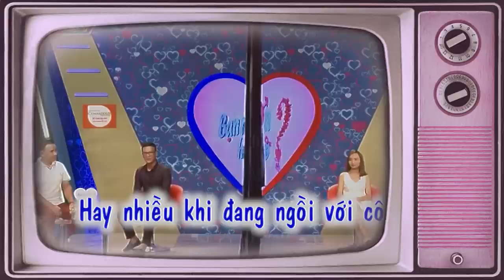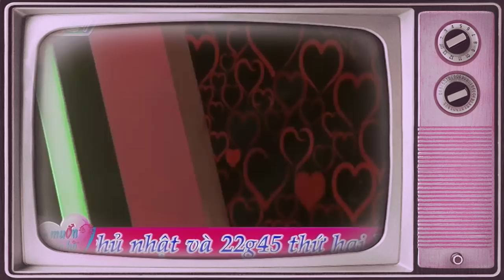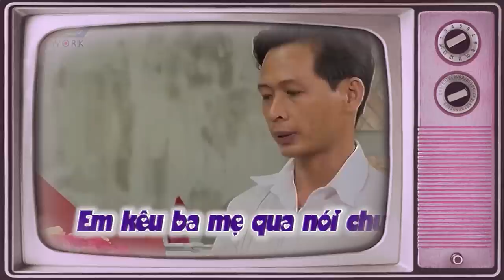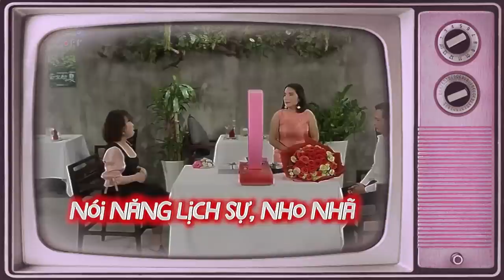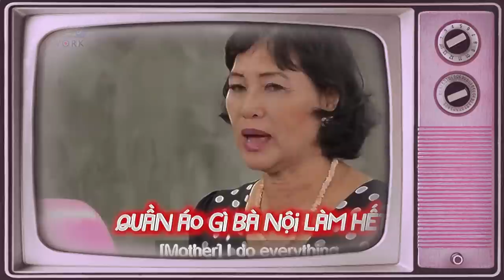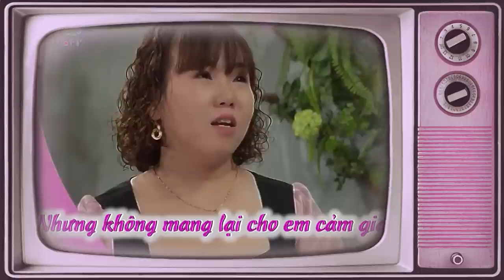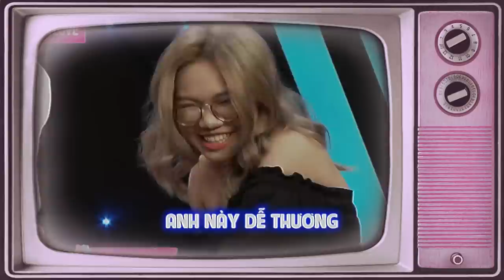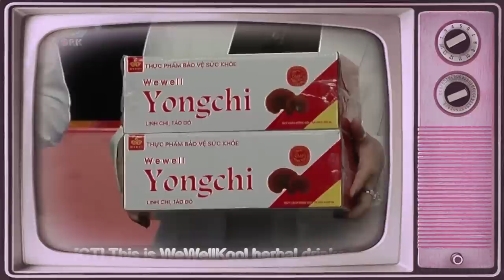Cậu Thanh Niên Tán Gái Nói Chuyện Siêu Hồn Nhiên Làm Nhà Gái Cười Mất Phanh | 69 CÁCH YÊU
69 Cách Yêu là trang cập nhật những chương trình hẹn hò, ghép đôi, mai mối hot nhất hiện nay BẠN MUỐN HẸN HÒ, HẸN ĂN TRƯA, VỢ CHỒNG SON, YÊU LÀ CƯỚI, MAI MỐI CÙNG NGƯỜI LẠ